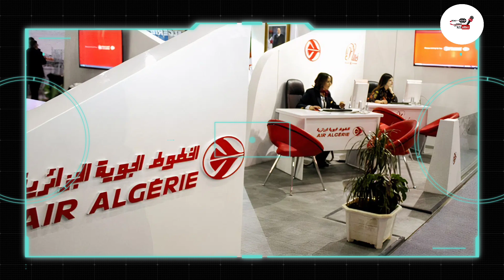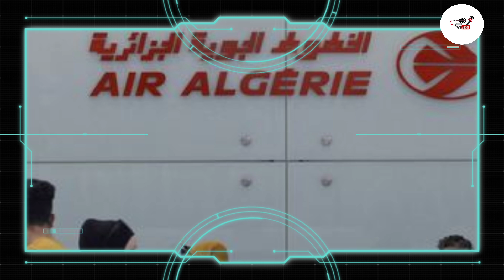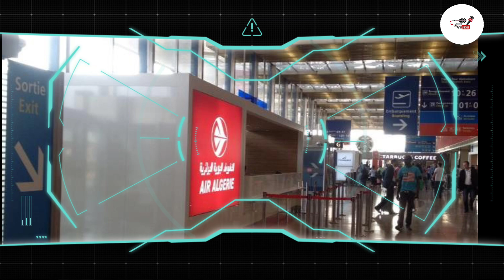Air Algérie annonce une excellente nouvelle aux Algériens de France.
Air Algérie, la compagnie aérienne nationale algérienne, vient de révéler une annonce réjouissante pour les Algériens vivant en France. Elle a prévu l’ouverture d’une nouvelle ligne régulière reliant Metz à Oran, qui sera opérationnelle à partir du printemps 2025. Bien que l’annonce officielle n’ait pas encore été faite, des informations fiables provenant du consulat d’Algérie à Metz confirment cette initiative attendue.